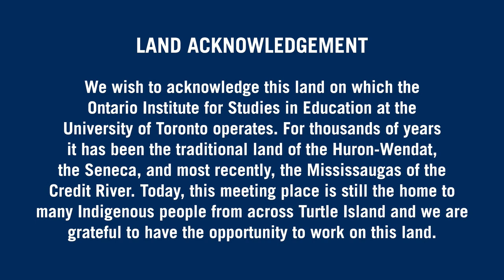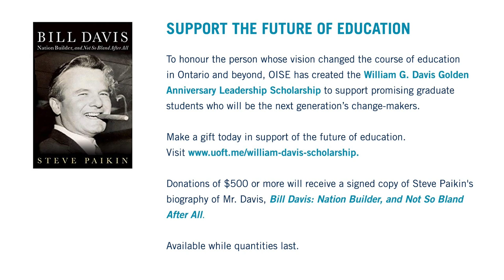2019 R.W.B. JACKSON LECTURE - The Honourable William G. Davis in conversation with Steve Paikin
He built a legacy as one of Ontario’s most renowned and influential politicians, and his vision and leadership changed the course of education in the province.

We are thrilled to announce that on March 27, The Honourable William G. Davis will be talking about his extraordinary life at OISE's 2019 R.W.B. Jackson Lecture with his biographer and award-winning journalist Dr. Steve Paikin.

Join us for an exciting conversation with the "Education Premier."

William Grenville "Bill" Davis is a former Canadian politician who served as the 18th Premier of Ontario from 1971 to 1985 as well as Minister of Education from 1962–1971.

As Ontario's longest-serving Premier in the 20th century, Davis played an instrumental role in the repatriation of the Canadian Constitution as well as the entrenchment of the Charter of Rights and Freedoms.

Before he was Premier, he served as Minister of Education and he spearheaded the modernization of the school board system as well as the creation of the community college system, five new universities, TVO, and the Ontario Institute for Studies in Education.

Steve Paikin is one of Canada’s premier current affairs journalists. The anchor and senior editor of The Agenda on TVO, Paikin has moderated leaders' debates for three federal and two provincial elections, and authored seven books – the last of which is Bill Davis: Nation Builder, and Not So Bland After All.

He holds four honorary doctorates and three honorary diplomas, and is a member of the Order of Canada and the Order of Ontario. He is currently the Chancellor of Laurentian University.